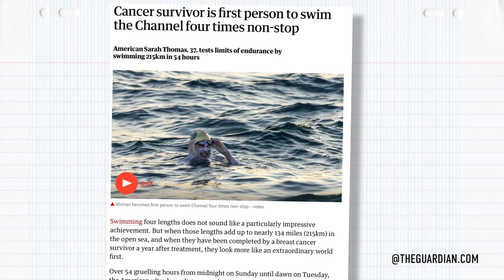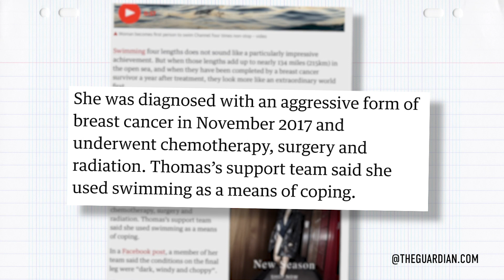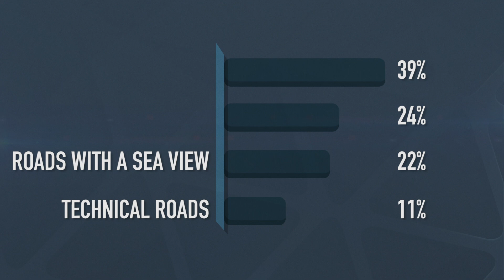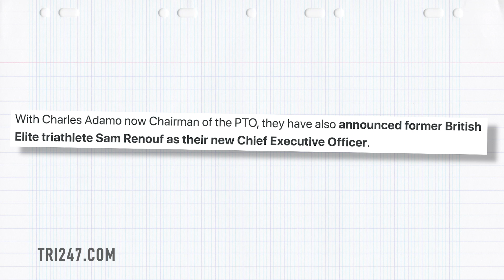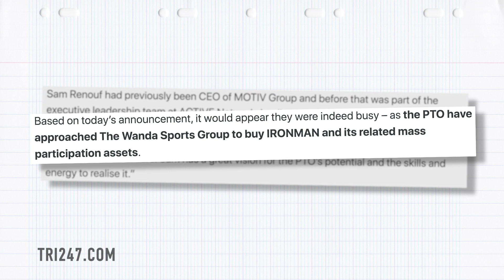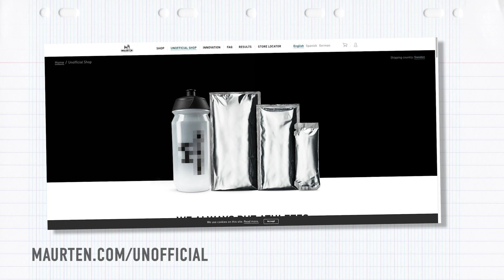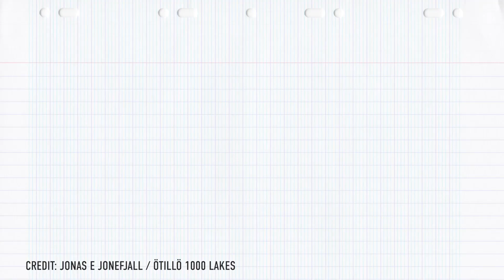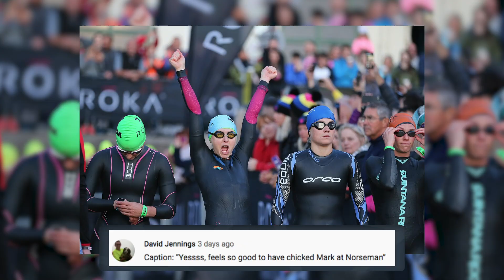A Record Breaking Special! | The GTN Show Episode 111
We are going big, talking further, faster and longer as we take a look at some impressive world records that have been broken and an attempt that is in the pipeline! Of course we have the caption comp and time to announce the winner of the Oakley ARO7 giveaway!

Get your GTN Zwift Bike Kit!

In episode 111 of the GTN Show:
- World records galore!
- Swimming the channel, Penny Farthing records set!
- Can Kipchoge go sub 2 hours for a marathon?!
- Winner of Oakley ARO7 Helmet announced.
- Race news
- Cameron Wurf sets of the fastest Ironman times ever!
- Prospective new owners of Ironman?
- Triathlon news
- Caption Comp

If you'd like to contribute captions and video info in your language, here's the

📹 Pain When Running? | How To Know When To Stop Running

Sideways - [ocean jams]
All Is Love - SINY
Manhattan - Cecilia Lindh
Break That - Jojo Avery
Balloon Animals - Matt Large
Tropic Breeze - Sarah, the Illstrumentalist